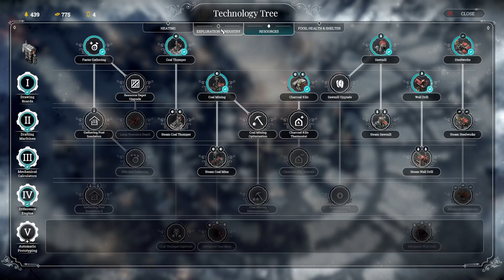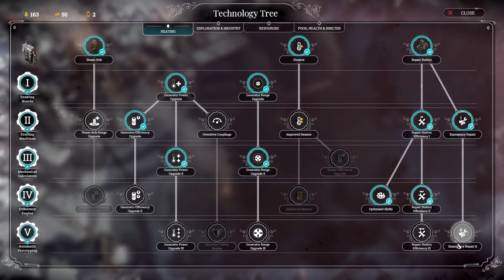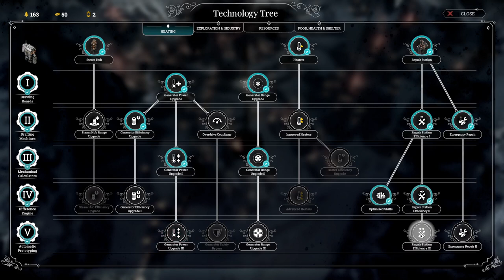Frostpunk (PC) - #17, The Fall of Winterhome.. Quinta tentativa e consegui!!